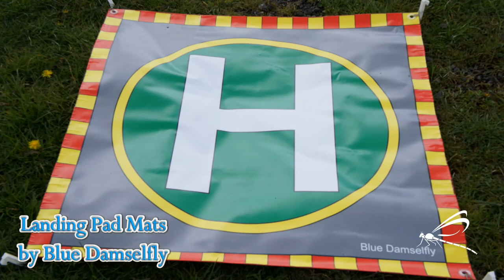Helipad Landing Mats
Made to order Landing Mats for Multirotors.
Ideal for uneven ground or Wet/Dusty ground.
Can also double as a rain cover in a shower.